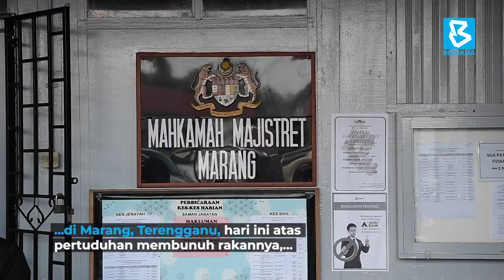Suspek bunuh Siti Nur Surya didakwa di Mahkamah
MARANG, 16 Nov -- Seorang pelajar perempuan tingkatan enam dihadapkan ke Mahkamah Majistret di sini hari ini atas pertuduhan membunuh rakannya Siti Nur Surya Ismail awal bulan ini.

Siti Nur Athirah Azmi, 19, yang berpakaian lokap berwarna ungu dan bertudung hitam, tidak menunjukkan emosi ketika pertuduhan terhadapnya dibacakan di hadapan Majistret Engku Nurul Ain Engku Muda.